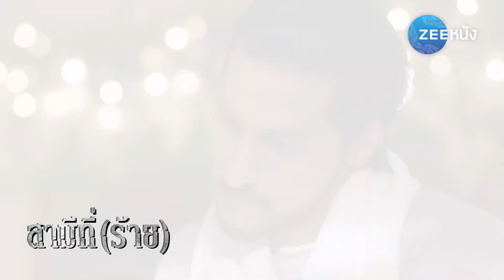สามีที่ร้าย : ภรรยาแบบที่ผมต้องการ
สามีที่ร้าย วันจันทร์-พฤหัสบดี เวลา 19.50 น.